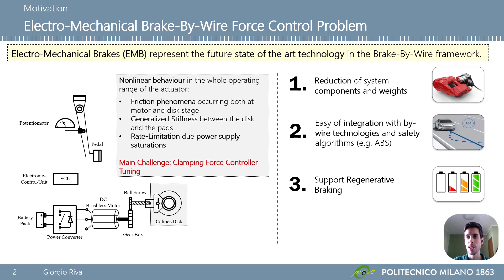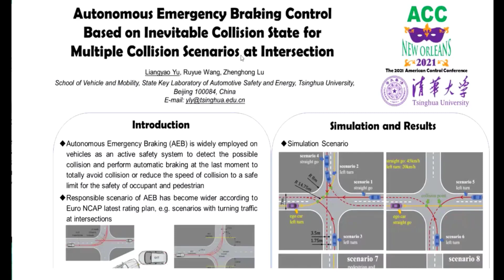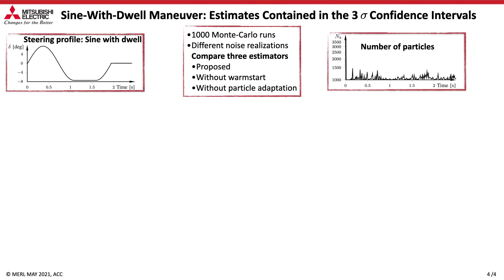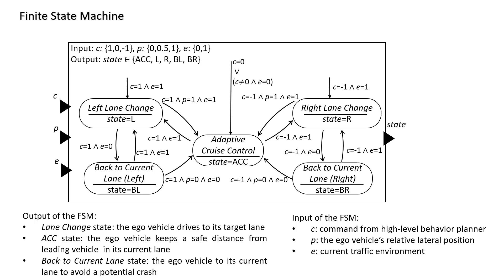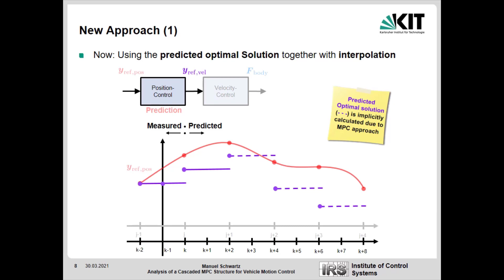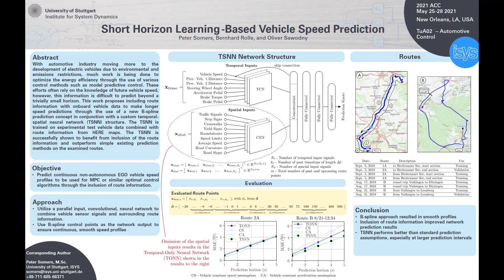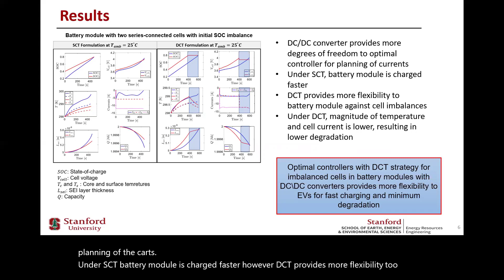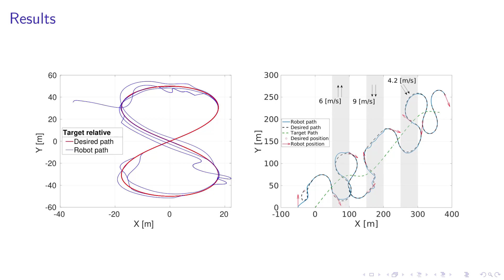2021 ACC TuA02 Video Stream